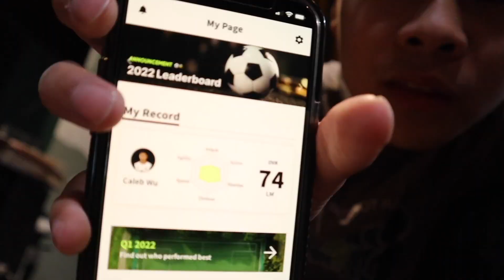D3 Soccer Player Mic'd Up In Game Winter League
This is Caleb Wu TV and we're live!! I'm a Division 3 College Soccer Player at Anna Maria College. Here to inspire and entertain. Thank you for all the love and support. All glory to God!